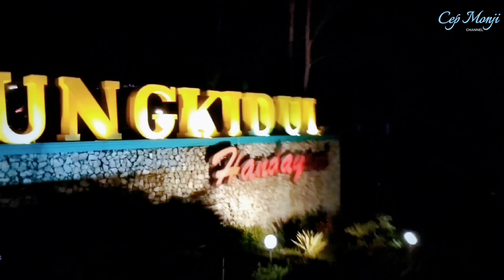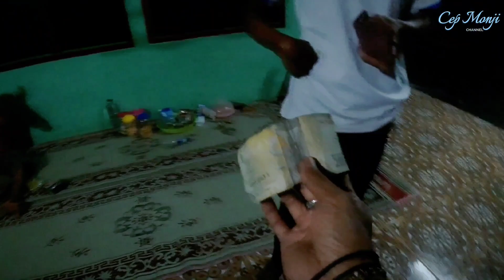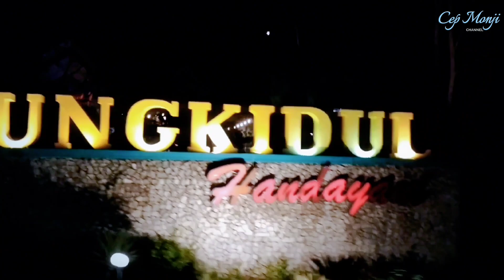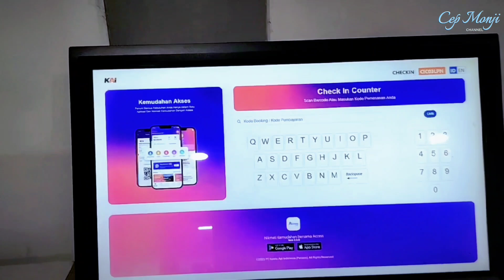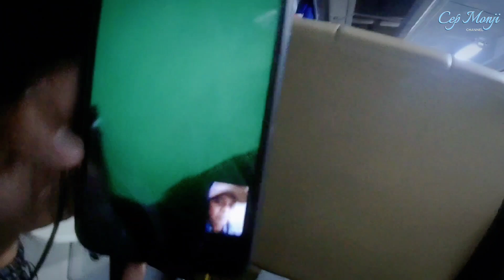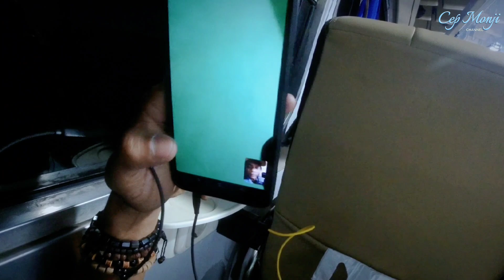KERETA MALAM‼️PERJALANAN PULANG DARI GUNUNG KIDUL MISI SOLEH SEMOGA ADA KEAJAIBAN UNTUK BAPAK SEMBUH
PERJALANAN PULANG DARI GUNUNG KIDUL KE KARAWANG || AYAH AKU PULANG SEBELUM TERLAMBAT

Jika Anda Menyukai Video Ini, Berikan A 👍 Jempol ke Atas!